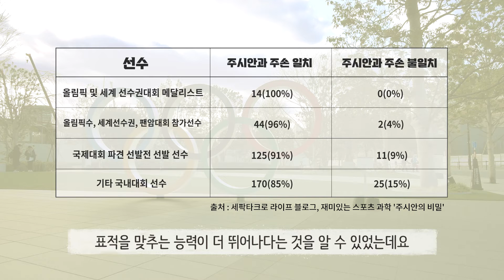골프칠 때 유독 나랑 안맞는 캐디, 원인은 주시안! -주시안의 비밀-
홀컵 앞에서 자꾸만 작아지는 골퍼들!
캐디의 도움까지 받아봐도 왜 내 공만 자꾸만 빗나가는 걸까?
알고보면 분명한 이유가 있다는데... - 더보기-

안녕하세요, 공 때리는 채널 구독자 여러분!

'골린이 머리올리기 프로젝트'를 마무리 하고
다시 새로운 영상으로 찾아왔습니다

혹시 여러분 '주시안'이라고 들어보셨나요?

당구와 농구, 사격 그리고 골프까지
표적 스포츠를 잘 하기 위해서
꼭 알아야 할 필수 상식인데요

특히 골퍼분들 중에
"캐디의 도움을 받아서 에이밍을 해도, 나만 매번 빗나간다!"
이렇게 속앓이를 하셨던 분들!
이번 영상 놓치지 마세요!

캐디와의 간극을 좁히고
퍼팅 실력을 쭉쭉 늘릴 수 있는 비법을
공 때리는 언니가 전수해드립니다

그리고 이번 영상에서 놓쳐선 안될 한 가지!
1인 2역 연기에 도전한
공 때리는 언니의 활약도 기대해주세요!

 [영상개요]

 - (상황극) 골퍼와 캐디의 흔한 갈등! 00:55
 - 골퍼와 캐디의 갈등 원인은 무엇? 01:16
 - 주시안이 대체 뭐길래? 01:43
 - 주시안 찾는 방법 전격공개 03:26
 - (돌발질문)
  골퍼와 캐디! 주시안이 다를 때 극복할 수 있는 방법 05:15